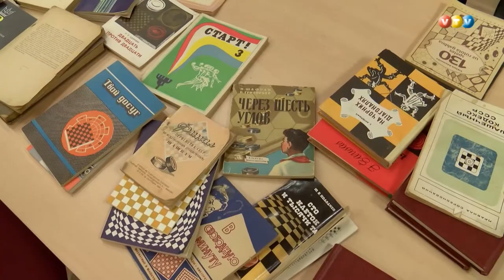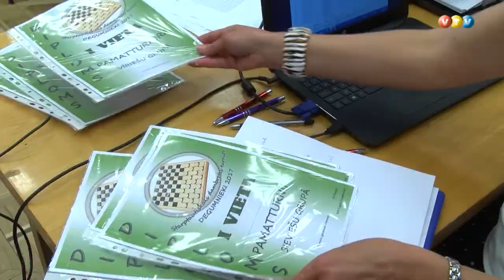V starptautiskais dambretes čempionāts Degumniekos